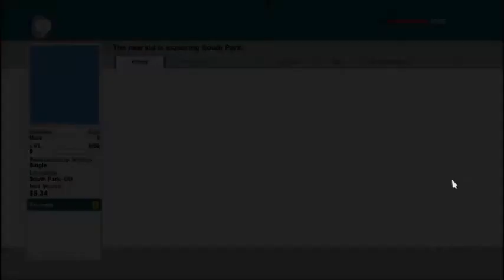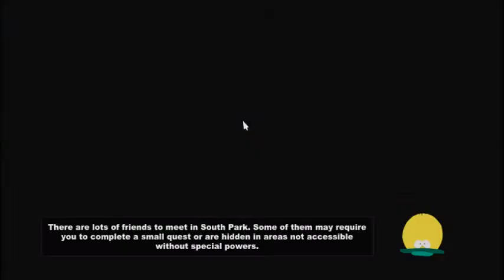I Am.... The Jewww! South Park Stick Of Truth Part 1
this is a new series im doing which is south park the stick of truth this is part 1 i hope you enjoy ;)